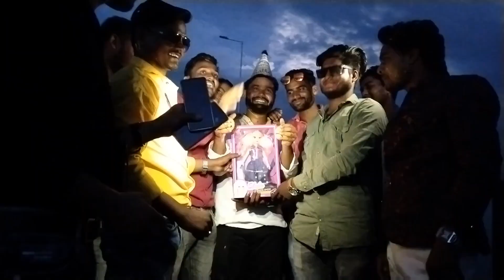Happy Birthday Hunar Ji /Birthday Party By Ring Road Garhwa 2023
1 has no negative impact on the original work(It would actually be for positive for them)
2. This video is also for teaching purposes .
3. It is not transformative in nature.
4. I only used bits and pieces of videos to get the point across where necessary. .
Under section 107of the copyright Act 1976,allowance is made fore "fair use" for purposes such as criscism,commenting,news reporting , teaching, scholarship,and research.Fair use is a use permitted by copyright statute that might otherwise be infringing.